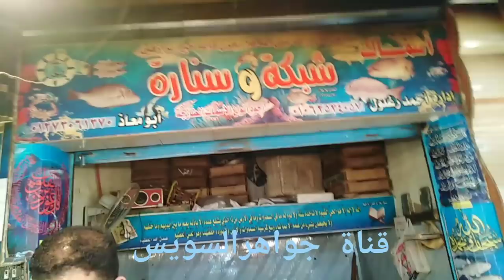الأسعار اليوم في سوق الأنصاري وأكبر تشكيلة للسمك اليوم.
قناة_جواهر الأسعار السويس/ في /حلقة /السمك/بالأنصاري /بالسويس#